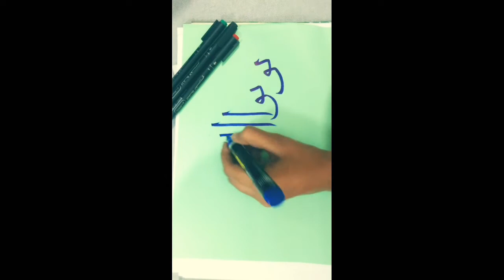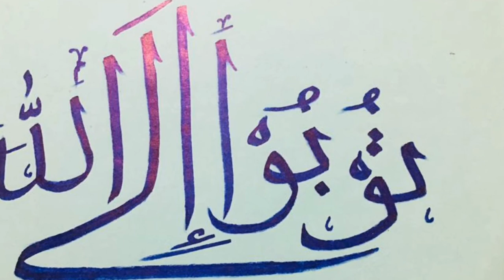Calligraphy Art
Quranic verse
Surah Tahreem:08